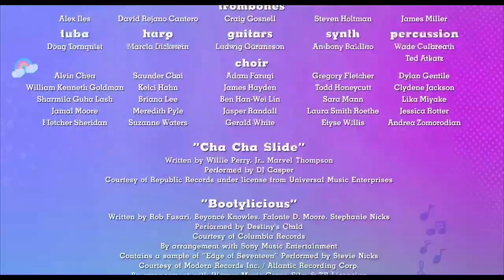(YTP) Turning AHHHHH Part 2